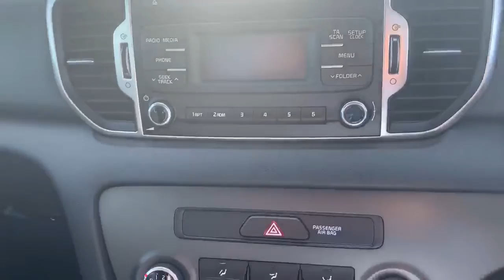Kia Sportage 1.7 CRDi ISg 1 5dr - YM67EZN